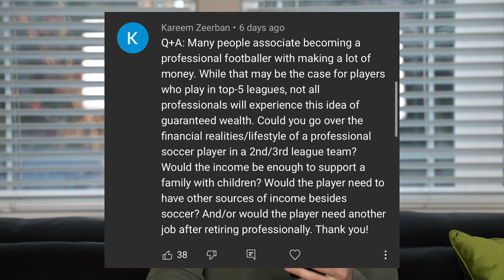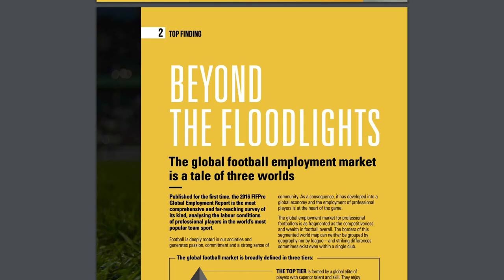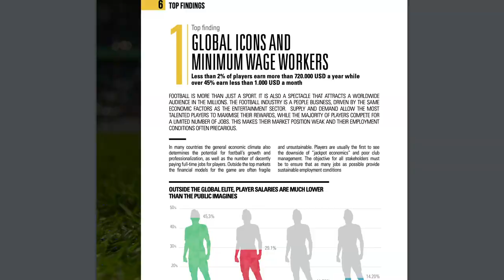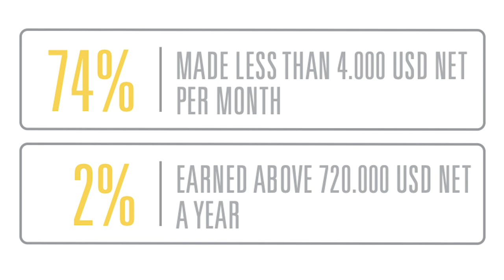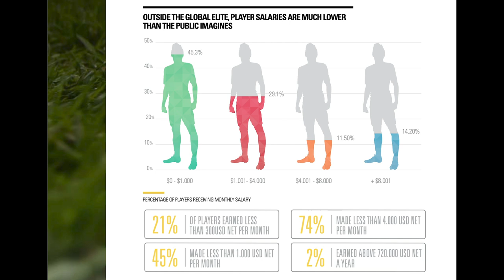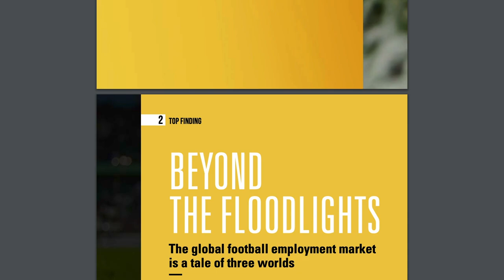The Financial Reality of Pro Football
About Me
Name: Matt Sheldon
Age: 27
Height: 6' 0"
Weight: 170 lbs
Nationality: USA
Job: Professional Soccer Player
Current Team: FC Tulsa
Current League: USL Championship (USA 2nd Tier)
Last Team: Tulsa Roughnecks FC